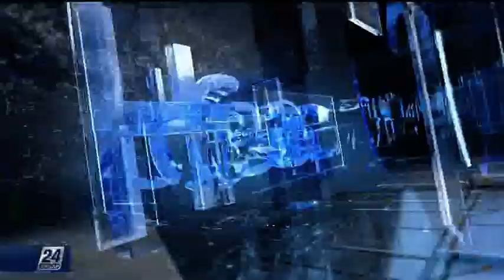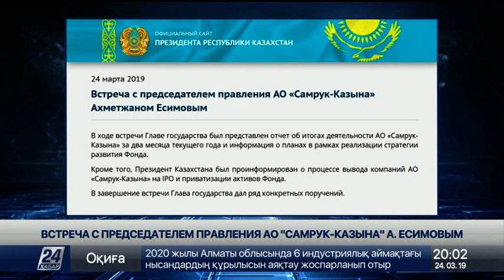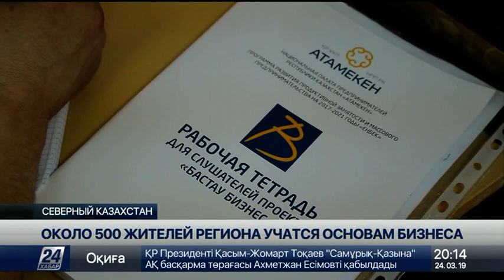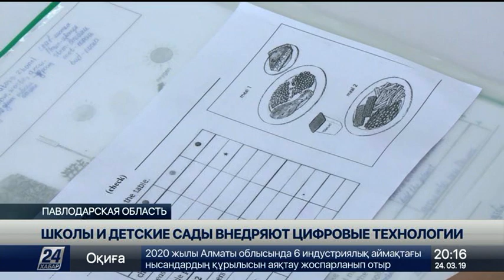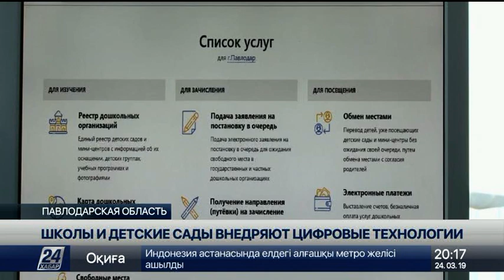Выпуск новостей 20:00 от 24.03.2019